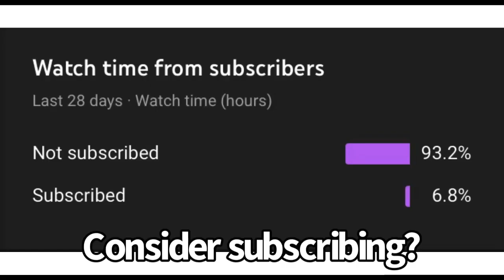The Nfl Josh Team!